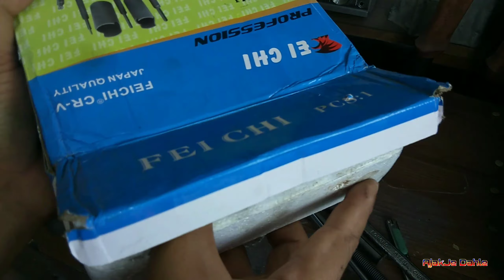Cara guna bearing Puller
Video penjelasan penggunaan special tools bearing puller..Alat khas untuk menanggalkan bearing dari ruang dalam..In sya Allah aku terangakn dengan jelas dh tutorial cara gunakan dia..harap bermanfaat buat sahabatku semua..
 Sebarang pertanyaan boleh contact aku..